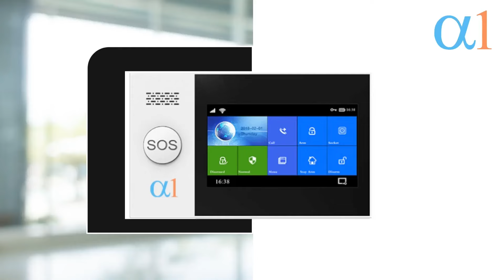Alpha 1 Smart Security Products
This video introduces the Alpha 1 Company's Smart Security Products and Devices available to help you protect your family, business and assets